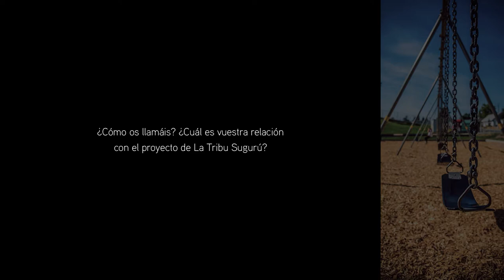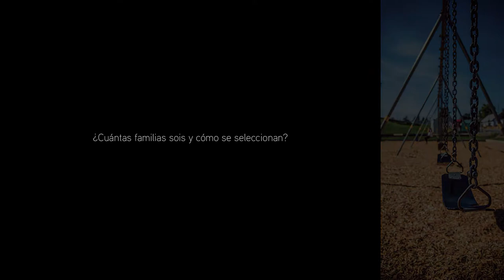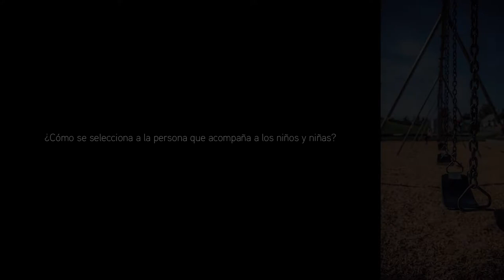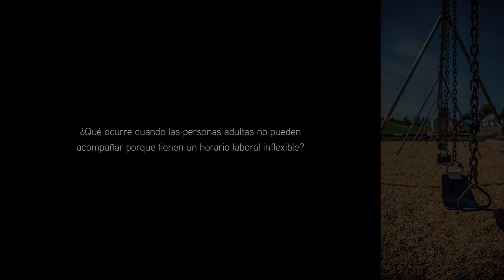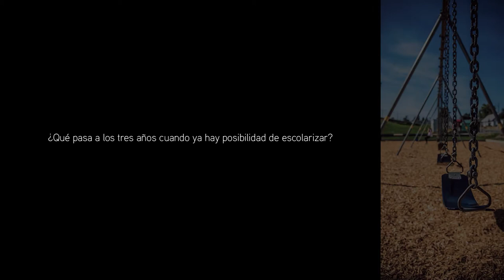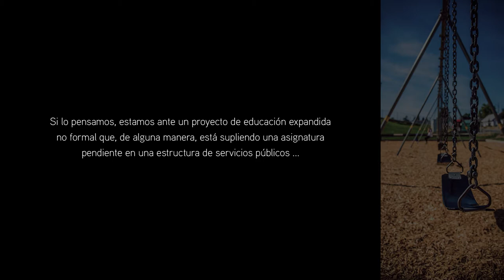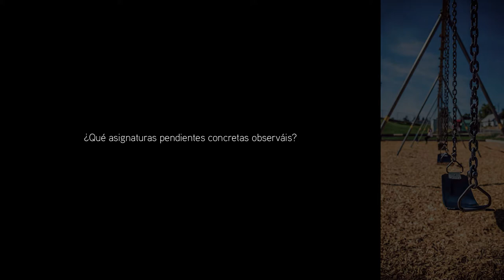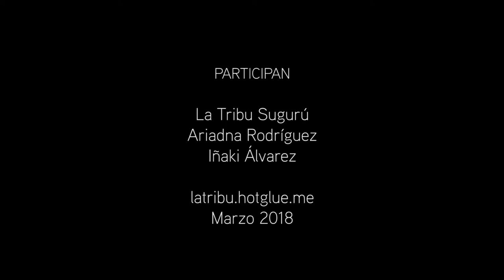La Tribu Sugurú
¿Cómo os llamáis? ¿Cual es vuestra relación con el proyecto de La Tribu Sugurú? (0:22)
¿Por qué habéis elegido este nombre de La Tribu Sugurú? (3:50)
Estamos ante una “Asociación cultural para la crianza colectiva”. ¿Por qué habéis elegido una estructura legal? ¿Cómo ha sido vuestro proceso constituyente? ¿Dónde ubicáis el proyecto? ¿Recibís algún tipo de ayuda institucional o de subvención? (4:39)
¿Cuántas familias sois y cómo se seleccionan? (11:30)
¿A qué se comprometen las familias participantes y cómo se establece el compromiso entre las familias? (14:09)
¿Qué tienen en común las familias de La Tribu Sugurú? (17:01)
¿Cómo se selecciona a la persona que acompaña a los niños y niñas? (17:31)
¿ Esta persona que acompaña está contratada por la Asociación? (20:02)
¿Qué significado tiene la figura del acompañante en el contexto de La Tribu Sugurú? (22:24)
¿Cómo acompañan las madres y padres del proyecto a los niños? (24:42)
¿Qué ocurre cuando las personas adultas no pueden acompañar porque tienen un horario laboral inflexible? (25:40)
¿Cómo se relacionan las niñas y niños con otras personas ajenas a La Tribu Sugurú y con los espacios? (26:20)
¿Qué comen las personas de La Tribu? (28:51)
¿Que pasa a los tres años cuando ya hay posibilidad de escolarizar? (33:00)
¿Que consecuencias, si las hay, tiene no escolarizar a los niños de tres años? (36:10)
¿Que pensáis que va a ocurrir cuando vuestros hijos cumplan los 6 años? (38:22)
¿Cómo es la toma de decisiones en esta Tribu? (39:58)
¿Que habéis aprendido siendo parte de La Tribu? (40:23)
Si lo pensamos, estamos ante un proyecto de educación expandida no formal que, de alguna manera, está supliendo una asignatura pendiente en una estructura de servicios públicos. ¿Creéis que este diagnóstico es real? En caso afirmativo. ¿Creéis que es una realidad que está cambiando en Barcelona? (42:30)
El 15M ha significado para muchos colectivos (anteriores y posteriores al 15M) un momento de reorganización, de reinvención, de fortalecimiento. ¿Que ha significado este momento para este proyecto? (43:41)
¿Es La Tribu Sugurú un proyecto político? En caso afirmativo, ¿de qué política estamos hablando? (45:44)
A partir de vuestra propia experiencia, ¿qué deficiencias observáis en la educación formal infantil y en su crianza? (47:37)
¿Qué asignaturas pendientes concretas observáis? (49:46)
De acuerdo con vuestra experiencia ¿Que resulta clave para el funcionamiento de un grupo de este tipo? (53:30)
¿Habéis hecho trabajo de asesoramiento para otras familias? (55:18)
¿Qué modelos os han servido para encaminar este proyecto? (56:30)
¿Qué significa para La Tribu Sugurú crecer? (58:00)